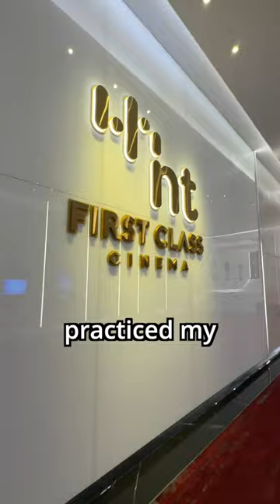I Tried a First Class Movie Theater